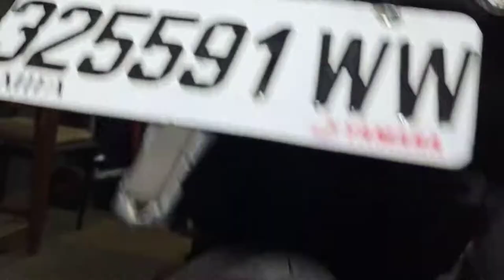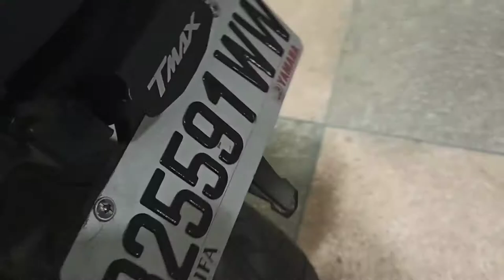Tmax 530 2019 garage beddi ahfir Maroc